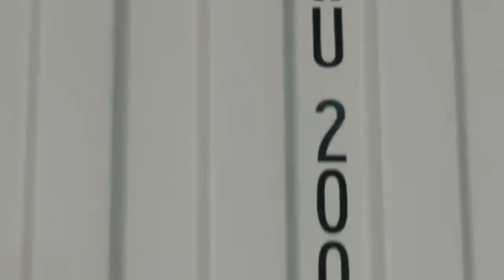Typical Storage Container Colors are Boring. We Have the Solution.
You don't have to settle for the standard "light ivory" shipping container color. We have multiple colors of premium paints to choose from to make your container project stand out. Work with our custom design team to learn about more options.